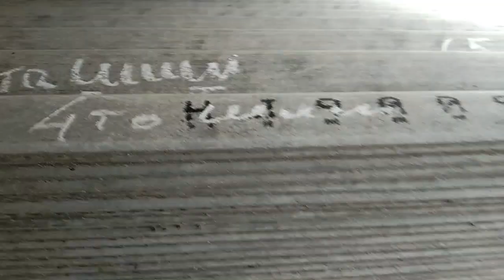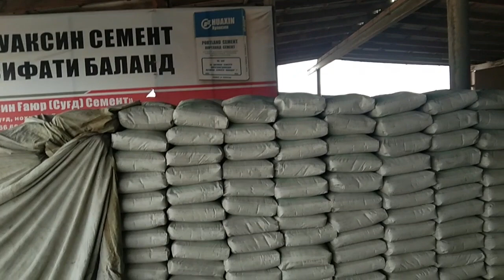Тахта бозори Истаравшан